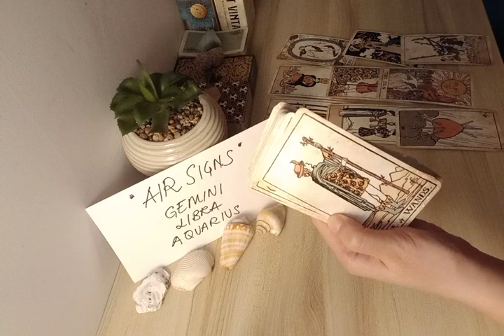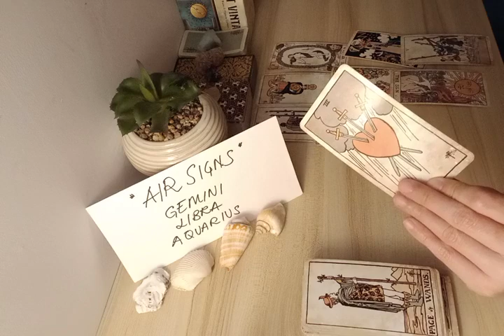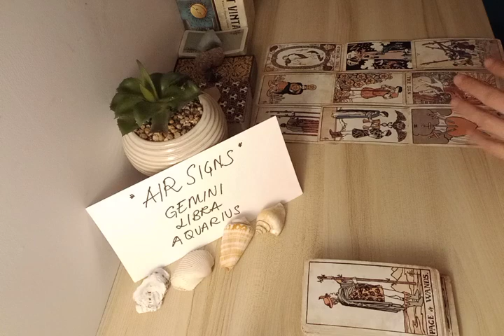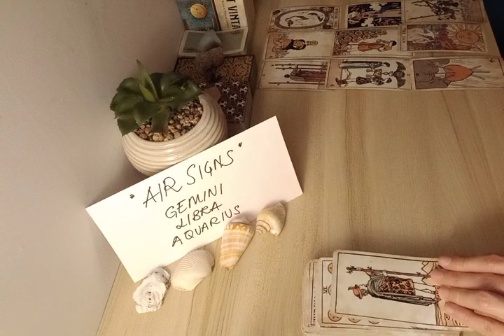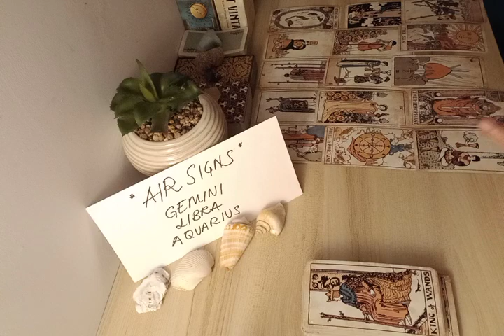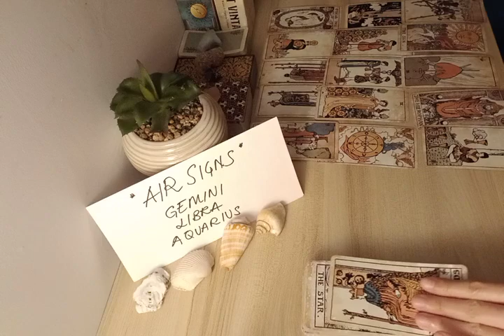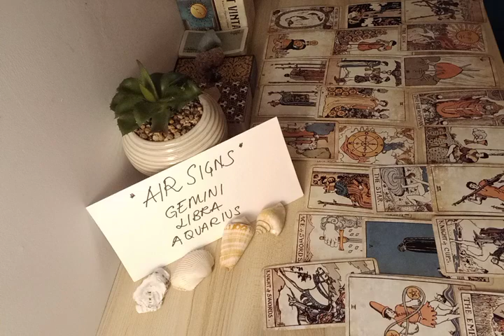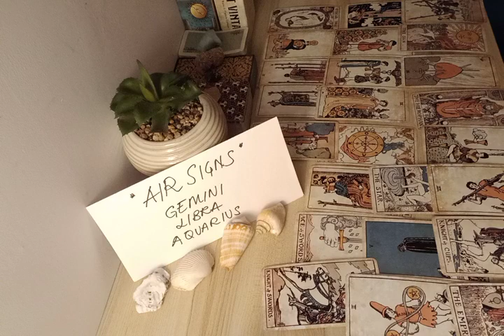LIBRA 😔 SOMEONE IS MISSING YOU RIGHT NOW BECAUSE...💌 APRIL 2022 LOVE MONEY TAROT GUIDE